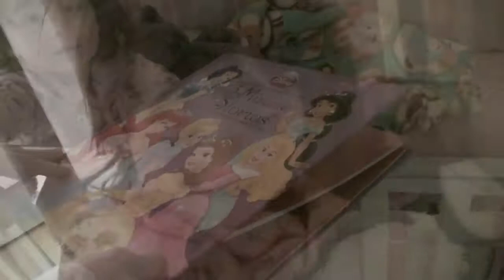Teddy, A Day in My Life, April 8, 2011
April 8, 2011 was a busy day for Ruth Louise 'Teddy' Herman and her Mom & Dad, Molly & Scott.  The day included a shopping trip, a movie (her 3rd in a theater), feeding a horse, seeing her favorite art (a junkbot sculpture by a neighbor), jumping in her bounce castle, dinner out and an Art Show in town (where Shirley got an award).  Along the way is a lot of the ordinary stuff, getting up, breakfast, lunch, playing around the house, petting Oreo and going to bed.  You'll see a happy girl and her grateful and lucky parents as they navigate normal, everyday life.